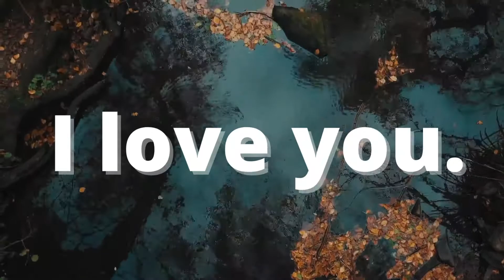God's Says , ''you're not seing this by accident'' || Gods urgent message for you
By
Motivation wala
Motivation Wala
Motivationwala
Arun rathod official